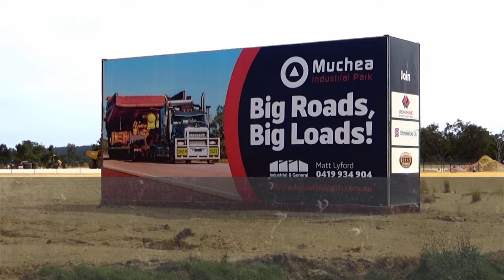🚛. Two 'tubs' at 8.5 m wide, being hauled north. By Centurion Transport and TKL Logistics, @ Muchea.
On location at Muchea, near BP Fuel Truckstop, and RTAA hookup yard.
First scene is of land development taking shape, for the Muchea North Industrial area.

Seen next, is Centurion Transport's Kenworth T409 SAR PM409, with the first tipping tray body. Then following, is TKL Logistics Western Star with  the second tub in the oversize convoy., destined for Fortescue Metals Group minesite.

Other trucks in this video is;
RTA Kenworth T909 with double cattle stockcrate trailers.
And  Campbell Transport MAN. Towing empty skeltal container trailers, connected by gooseneck converter dolly.
Saturday 11 Novenmber 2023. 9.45am.